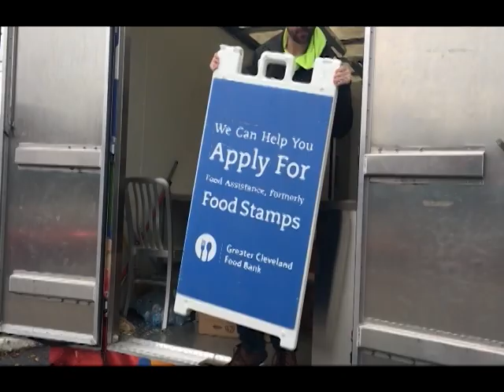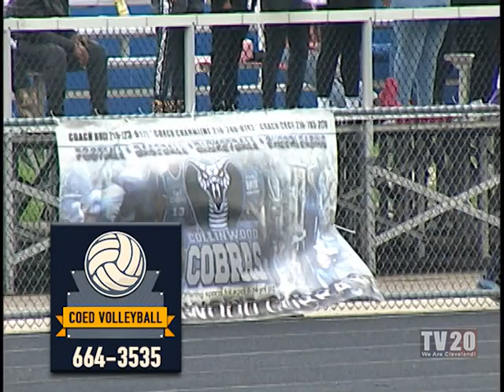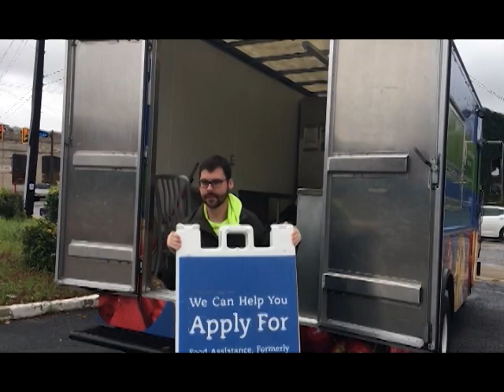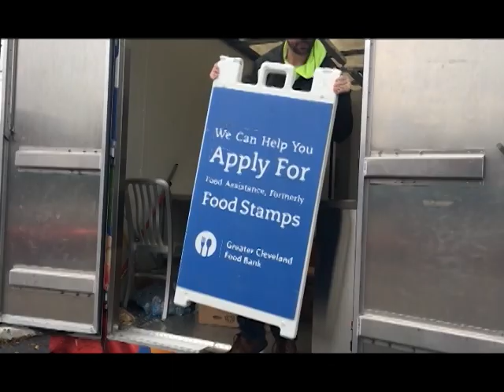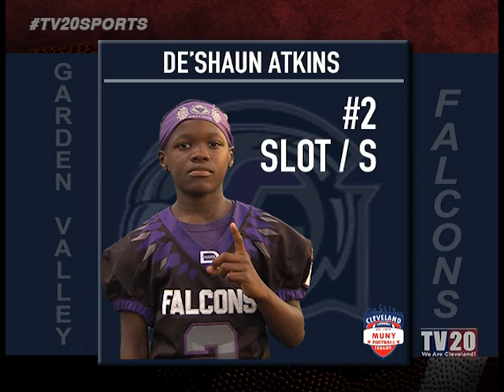2021 CLE Muny Football Junior Bantam DIV. Championship: Garden Valley Falcons VS Collinwood Cobras